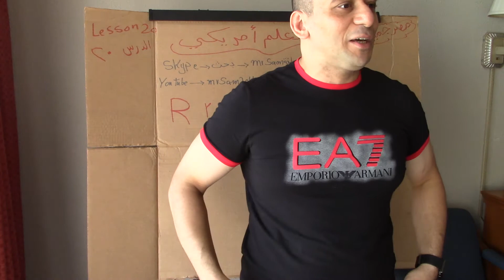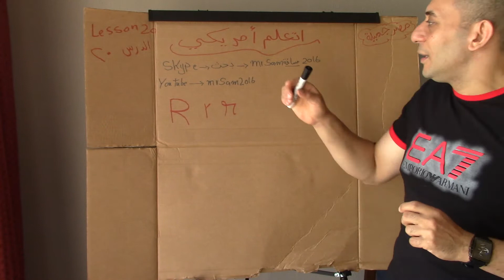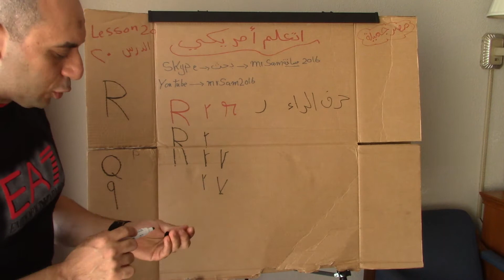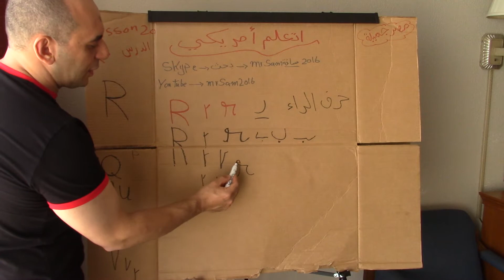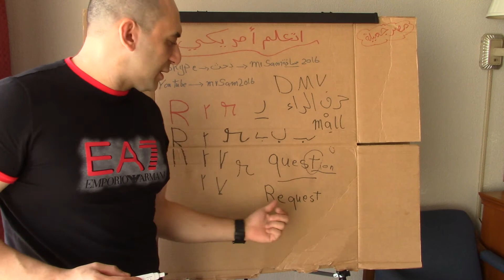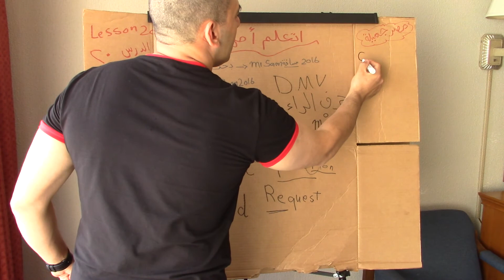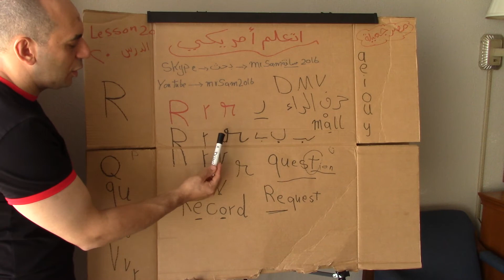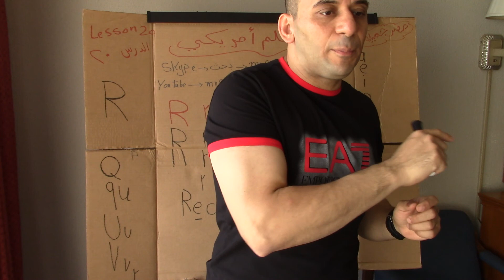اتعلَّم أمريكي ( حرف R ) Lesson 20 p1